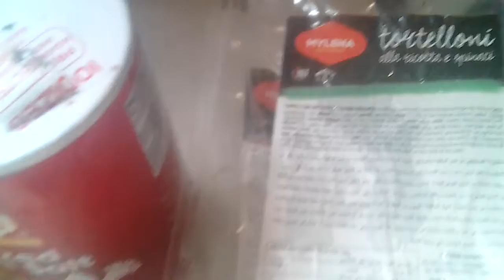By Eritrean language food recipe tortellini(2)